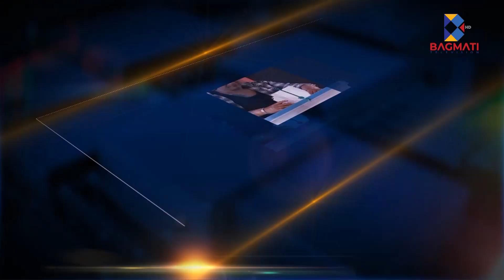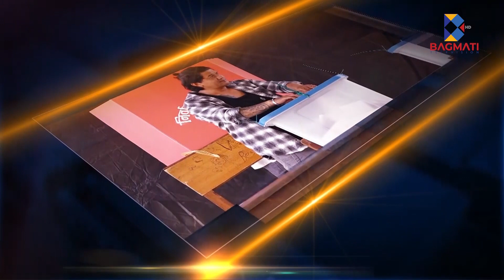कांग्रेसले गठबन्धन गर्नु गलत हो : मोतिलाल भण्डारी, पूर्व प्रवक्ता, नेपाल बिद्यार्थी संघ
Host : Narendra Khanal
Guest : Motilal Bhandari